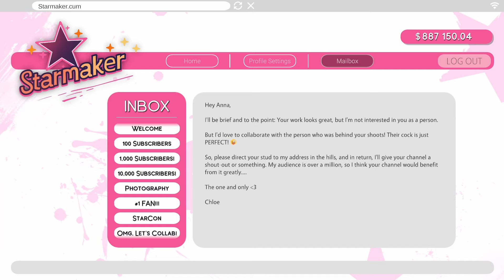Starmaker Story - Heavenly Husband! Amelia Ending! Anna Endings! [Part 12 | Final]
Due to an unexpected crisis at work, Anna and her husband Josef are in desperate need of help. As the player, you can assist Anna by helping her rise to fame on Starmaker, a platform for models.
Take on the roles of photographer, lover, and more as you navigate through the challenges and opportunities of Peak City.

You can get Starmaker Story on itch.io.